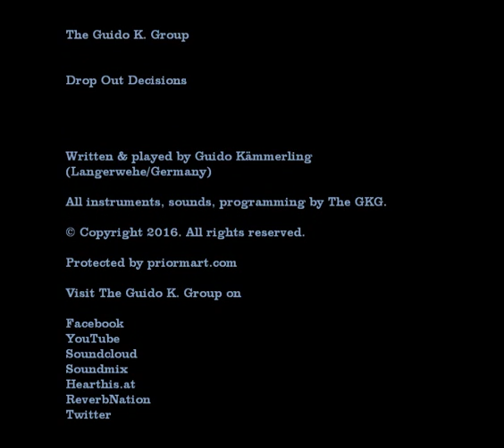Drop Out Decisions - The Guido K. Group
Written and played by Guido Kämmerling (Langerwehe/Germany).

All instruments, sounds, programming, recording, editing & mixing by The Guido K. Group.

YouTube, Hearthis.at, Soundclick.com, Bandcamp.com, Twitter or Instagram.